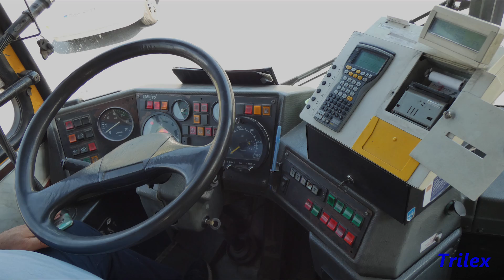Utazás a HXT-690-el Miskolcról Kazincbarcikára (Ikarus C80.40A)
A videón látható HXT-690 egy 2002-es gyártású Ikarus C80.40A típus, mely a Szabolcs Volánnál szolgált Nyíregyházán helyi járatokon, hol a CNG-s MAN buszon érkezésével feleslegessé vállt, és Ózdra került, ahol a mai napig erősíti a helyi állományt. 2021 június 5-én és 6-án került megszervezésre a MÁV-Volán retro hétvége, aminek a keretében ez a busz közlekedett Miskolc és Ózd között, melyre normál esetben nincs példa, úgyhogy ez egy egydülálló alkalom volt.

A videón a Miskolc autóbusz-állomás (Búza tér) - Kazincbarcika városháza szakasz szerepel.